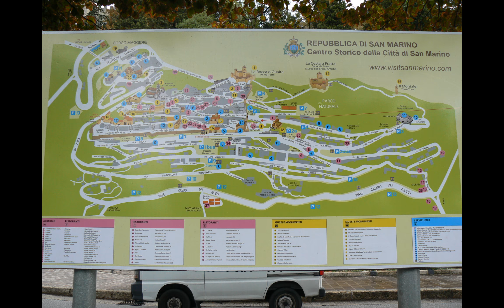Panoramio 47705 A collection of 82 pictures, original ratios respected 2018 02 01 03 56 17